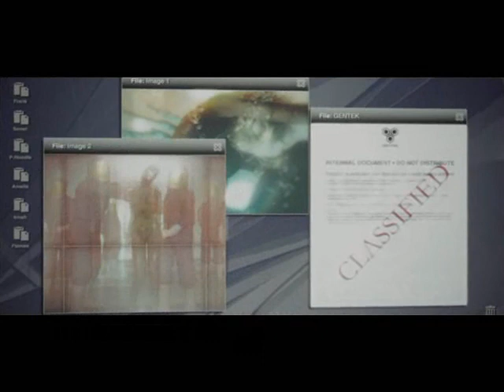prototype part 5